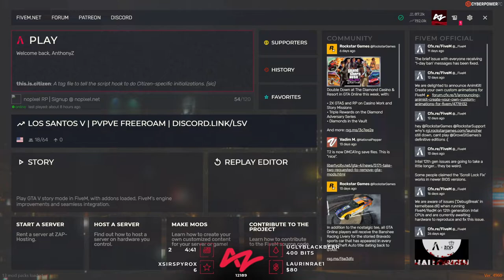CB Comms Making Tony and Buddha Mald - AnthonyZ || GTA 5 RP NoPixel